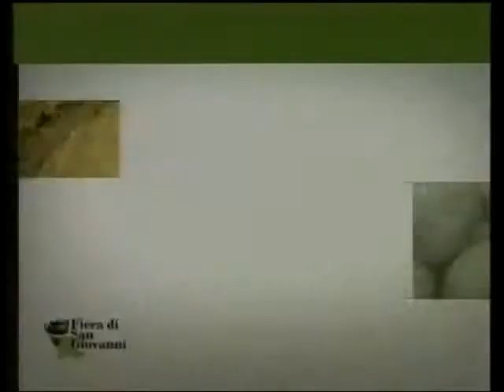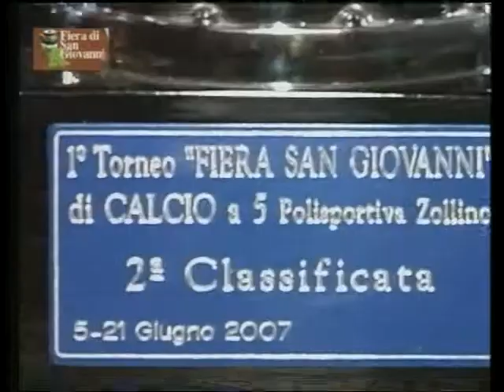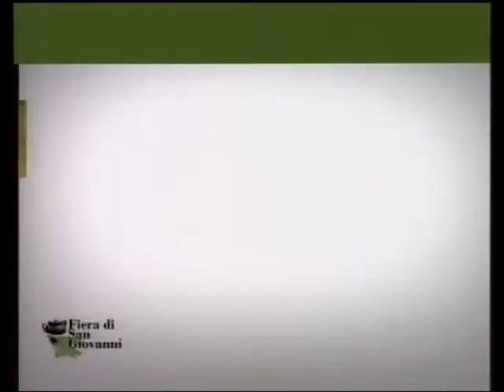ZOLLINO - La tradizionale 'Fiera di San Giovanni' del 24 giugno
Il servizio è stato realizzato dall'emittente televisiva locale 'L'A-TV' in occasione dell'edizione della 'Fiera di San Giovanni' dell'anno 2007

Tag: zollino lecce salento grecìa salentina servizio l'atv anno 2007 tradizionale fiera san giovanni scéblasti pisello nano fava zollino channel lucazollino75canale8